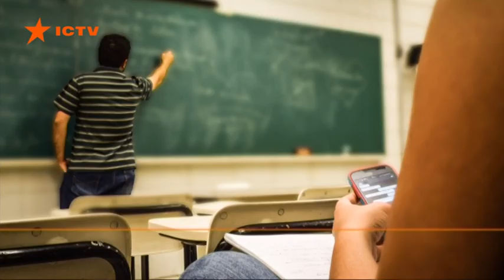Кем хотят стать будущие украинские студенты. Прием заявок на вступление продолжается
Вступительная кампания продолжается в Украине. Горячая и нервная пора для абитуриентов и их родителей. До 22 июля продолжается прием электронных заявлений. А после - окончательный выбор и зачисления. Мы пообщались с будущими студентами про их ученические ожидания и абитуриентские реалии.